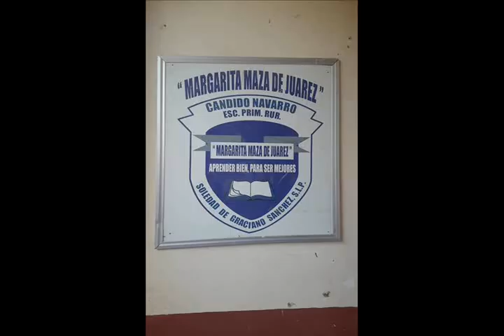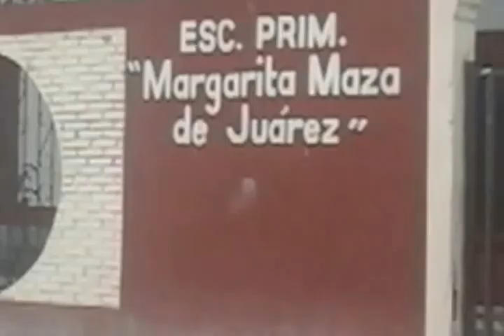Documental |Esc. Prim. Rural ''Margarita Maza de Juárez''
Una pequeña reconstrucción de la Jornada de Observación los días 6, 7 & 8 de Mayo del presente año en la comunidad de ''Cándido Navarro''.